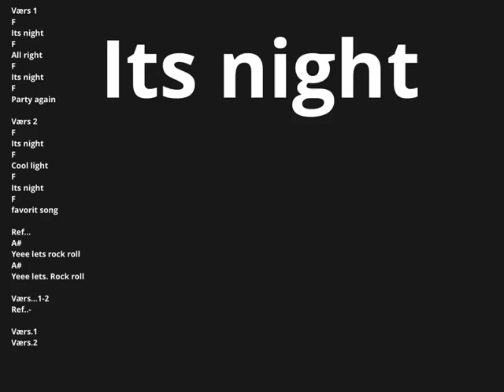Its night tekst melodi sang o.a.h laget på piano riff